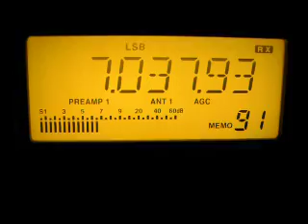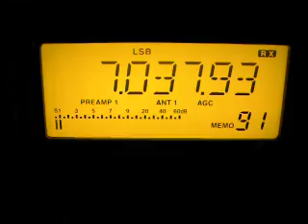Dxing Digimode PSK31 on 7037 kHz. 21.3.2011.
7037 kHz 2019 Digimode PSK31 DC4OH and UA3PI.